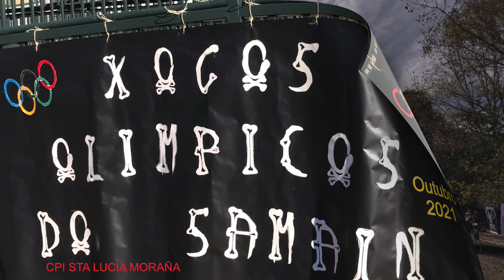XOGOS OLÍMPICOS DO SAMAÍN. TROFEOS E CONCERTO GRAMOLA GOMINOLA HD 1080p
Xogos do Magosto do CPI STA LUCÍA DE MORAÑA. Entrega de trofeos e concerto do grupo "A Gramola Gominola"